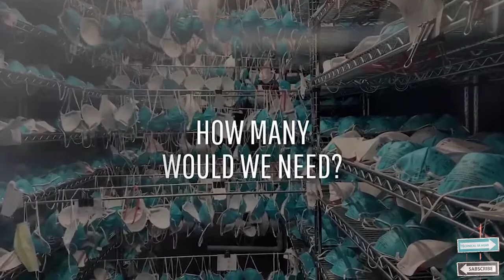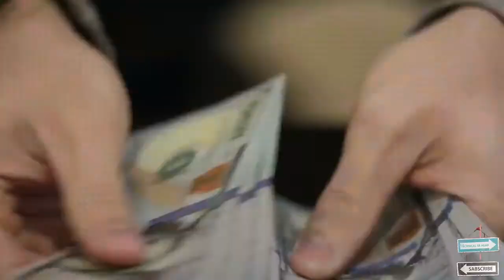Surgical Face Masks are Crap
Cloth Masks Are Useless Against COVID-19

Frank Diamond

Mask & Respirators, COVID-19diseVi
Lisa Brosseau, ScD, is a nationally recognized expert on infectCOVID-19 Brousseau taught for many years at the University of Illinois at Chicago. She may be retired from the university, but she’s not retired from teaching. She recently cowrote an opinion piecethat drew a lot of notice: In it Brousseau argues that cloth masks offer no protection from COVID-19. As one might imagine, it drew a lot of attention and caused a fair amount of controversy. She recently sat down with Infection Control Today®to talk about her strong feelings about cloth masks and that data she used to reach her conclusions.

Infection Control Today®: What made you decide to write the piece?

Lisa Brosseau: The article started out with the goal of trying to look at the literaVidrelated to cloth masks in healthcare. And then it got expanded way beyond that to cloth masks and surgical masks and respirators for healthcare and for the community. It was much more comprehensive than I expected it to be. Took me a little longer to write but at the end of the day, I was looking at cloth masks and surgical masks and respirators from several points of view. First of all, for healthcare and community, but also do they work as source control? Or do they work as personal protective equipment? Or both? And at the end of the day, cloth masks in my opinion don’t work in any form. They aren’t very good at source control, except for maybe very large particles. And they should not be used in healthcare settings for a number of reasons. Surgical masks, I decided, based on the literature, might have a role as source control for people who have symptoms. Say if they’re staying home and they have some symptoms. They shouldn’t be something you’d wear if you have symptoms going out into the public because you shouldn’t be going out into the public service. But it’s a good option for patients to wear in healthcare settings where they—especially for those who are experiencing symptoms—to what I would call diminish the viral load. Basically, decrease the amount of particles, infectious particles in the air in a healthcare setting. So, at the end of the day, the only thing that provides personal protection for the person wearing the mask is a respirator. And that is the thing that healthcare workers should be wearing. Particularly if we’re worried about the small aerosols, small particles that people will generate when they’re infectious. And in fact, people generate particles, whether they’re infectious or not. But particularly when they’re infected and infectious, that will be present in the vicinity of a patient. The best protection in that case is for the healthcare worker to wear a respirator. And I’ve got asked a little bit to think about respirators for the community. You know, if we had a lot of respirators, that might be a good idea, but we don’t have very many of them. And so, for the purposes of saving those respirators for the people who really need them, I recommended that the public not be wearing respirators and not be buying respirators. And if they had them, please donate them even to healthcare workers. That’s a good summary.